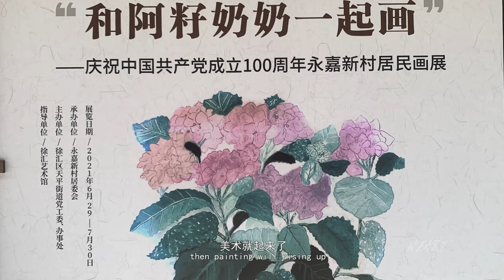Artist Video: Grandma Azi’s Color box，an elder generation's art life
Grandma Azi has began her painter‘s life when she's around 70. painting cured her health issue,  and cured her feeling.